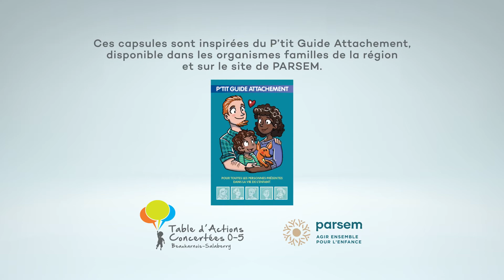Capsule P'tit Guide Attachement Séparation-Retrouvailles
Capsule vidéo Parsem et Table d'actions concertées 0-5 Beauharnois-Salaberry